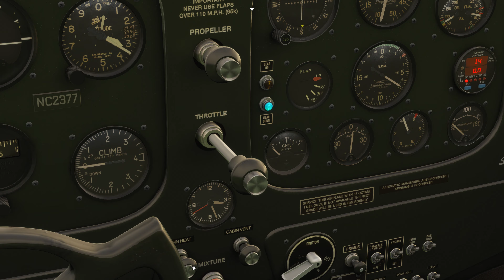Microsoft Flight Simulator 2020 : Carenado Staggerwing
a quick flight in Canada with the Beech Staggerwing - before the new sim drops
from CEN4 to CEJ4  High River to Claresholm